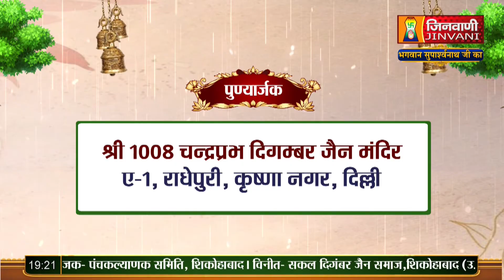Pkg 2 पंचकल्याणक प्रतिष्ठा महोत्सव एवं विश्वशांति महायज्ञ कृष्णानगर, राधेपुरी (दिल्ली) A07852